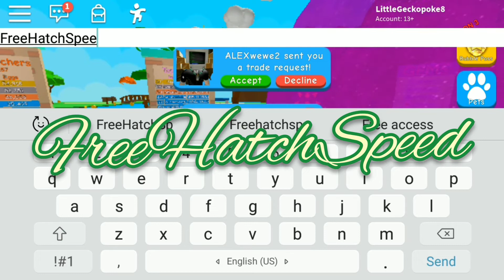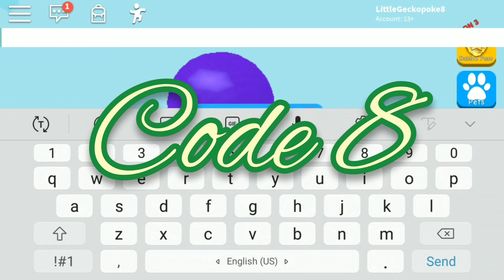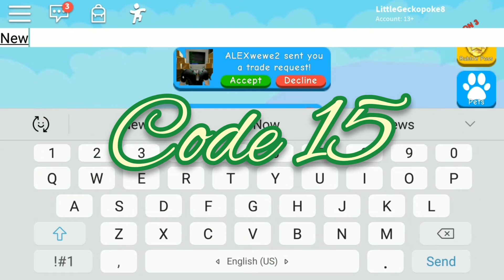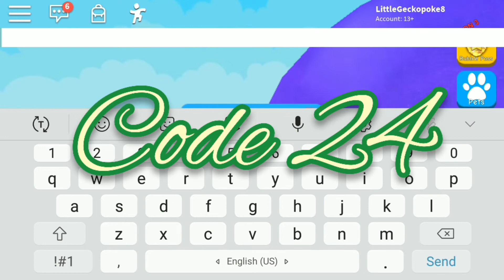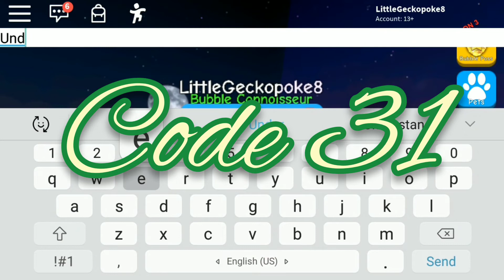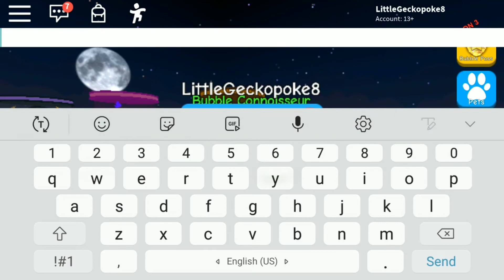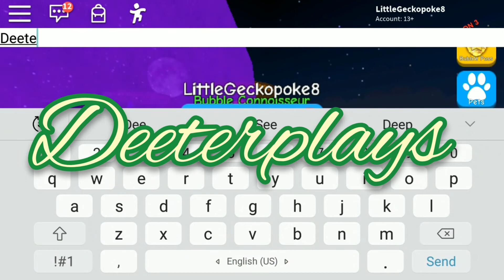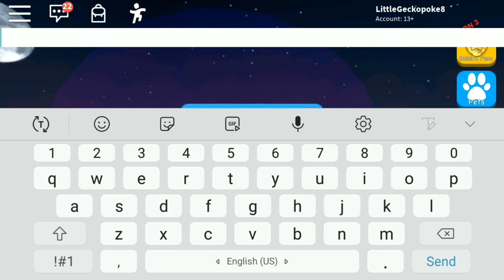All 61 codes in Bubblegum Simulator